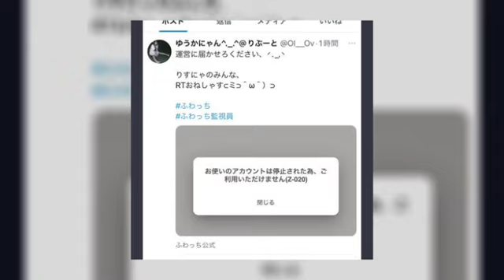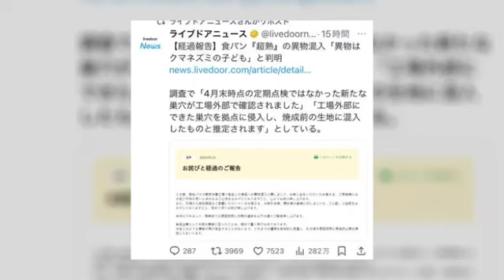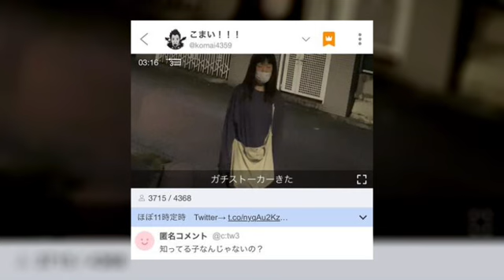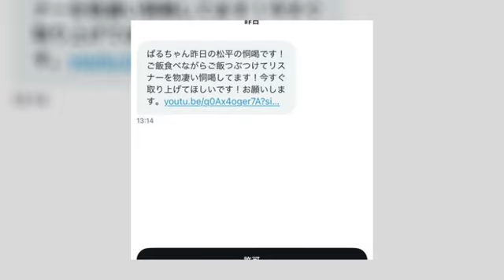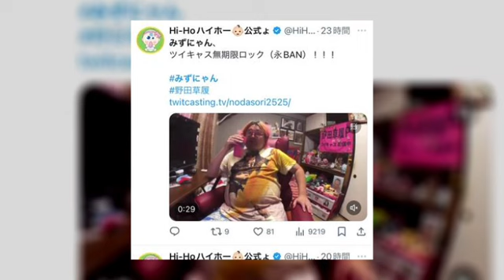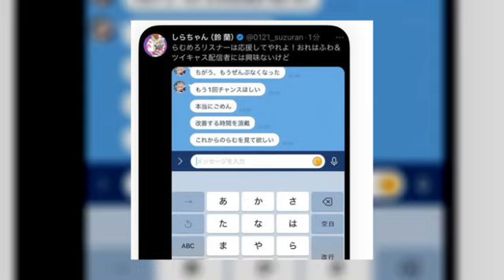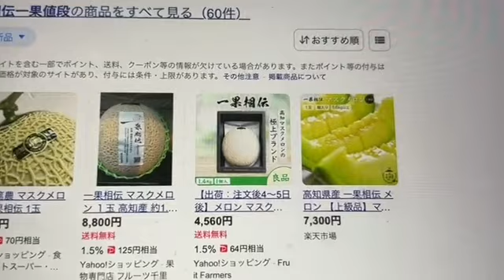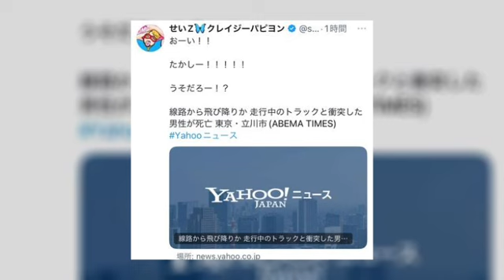とある配信者が事故！？ ふわっちニュース ぱるぱる